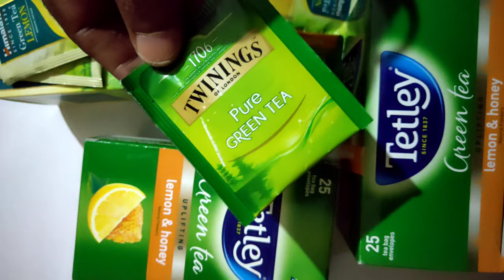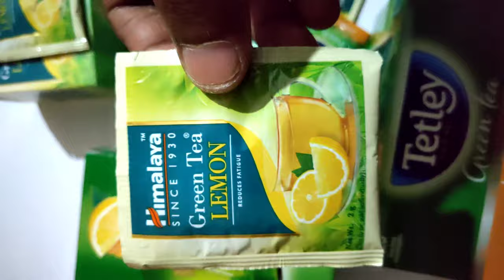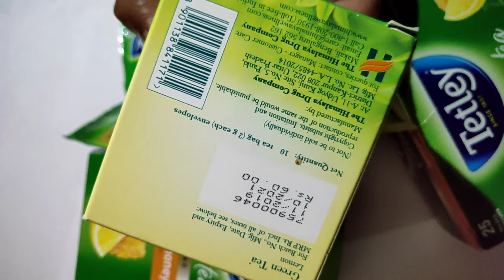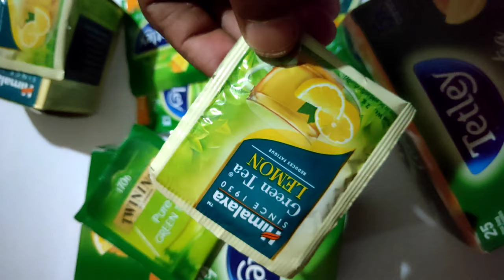Green tea benefits for weight loss, skin & heart | how to make green tea |green tea ke fayde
green tea ke fayde | खाली पेट ग्रीन टी पीने के फायदे | green tea ke fayde in hindi-baba health care
THIS VIDEO IS BASED ON the BENEFITS OF GREEN TEA, FOR HEALTH CONSCIOUS PERSON  WHO wants TO FIT AND ACTIVE IN DAILY BUSY  LIFE.
ग्रीन टी पीने के फायदे | खाली पेट ग्रीन टी पीने के फायदे | BABA HEALTH CARE
,Perfect Way to make green tea for weight loss and stay fit
BABA HEALTH CARE PROVIDE ONLY TRUE INFORMATION.

असली ग्रीन टी  यहाँ से ख़रीदे :-
Twinings Pure Green

हरी चाय (अंग्रेज़ी: ग्रीन टी) एक प्रकार की चाय होती है, जो कैमेलिया साइनेन्सिस नामक पौधे की पत्तियों से बनायी जाती है। इसके बनाने की प्रक्रिया में ऑक्सीकरण न्यूनतम होता है। इसका उद्गम चीन में हुआ था और आगे चलकर एशिया में जापान से मध्य-पूर्व की कई संस्कृतियों से संबंधित रही। इसके सेवन के काफी लाभ होते हैं।[1] प्रतिदिन कम से कम आठ कप ग्रीन टी हृदय रोग होने की संभावनाओं को कम करने व कोलेस्ट्राल को कम करने के साथ ही शरीर के वजन को भी नियंत्रित करने में सहायक सिद्ध होती है। प्रायः लोग ग्रीन टी के बारे में जानते हैं लेकिन इसकी उचित मात्र न ले पाने की वजह से उन्हें उनका पूरा लाभ नहीं मिल पाता है।

हरी चाय का फ्लेवर ताज़गी से भरपूर और हल्का होता है तथा स्वाद सामान्य चाय से अलग होता है। इसकी कुछ किस्में हल्की मिठास लिए होती है, जिसे पसंद के अनुसार दूध और शक्कर के साथ बनाया जा सकता है।[2] ग्रीन टी बनाने के लिए एक प्याले में २-४ ग्राम चाय पड़ती है। पानी को पूरी तरह उबलने के बाद २-३ मिनट के लिए छोड़ देते हैं। प्याले में रखी चाय पर गर्म पानी डालकर फिर तीन मिनट छोड़ दें। इसे कुछ देर और ठंडा होने पर सेवन करते हैं। विभिन्न ब्रांड के अनुसार एक दिन में दो से तीन कप ग्रीन टी लाभदायक होती है। इसका अर्थ है कि एक दिन में ३००-४०० मिलीग्राम ग्रीन टी पर्याप्त होती है। अब तक ग्रीन टी का सिर्फ एक ही नुकसान ज्ञात हुआ है, अनिद्रा यानी नींद कम आने की बीमारी।[2] इसका कारण चाय में उपस्थित कैफीन है। हालाँकि इसमें कॉफी के मुकाबले कम कैफीन होता है।